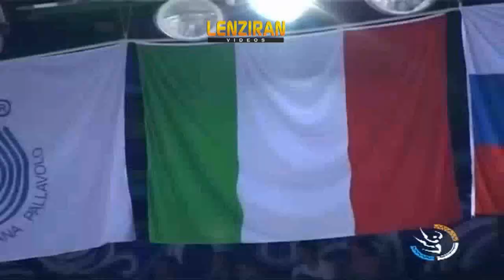Iran end fourth in FIVB volleyball competition after losing 0-3 to United States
Captain of Iranian volleyball team Saeid Maarouf has been chosen as the best setter of the 2014 FIVB  , while Iranian team ended fourth in FIVB World League.